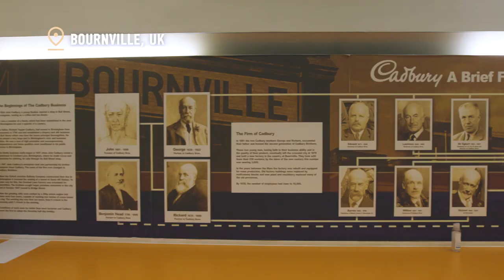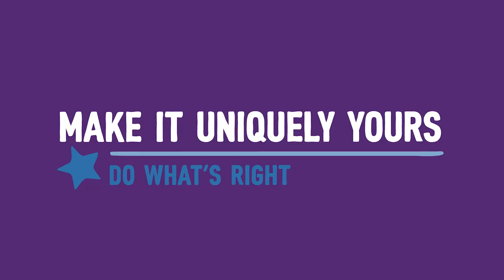MDLZ Office Tour - Bournville, UK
Come and see behind the scenes at our offices in Bournville, UK - the home of Cadbury chocolate!